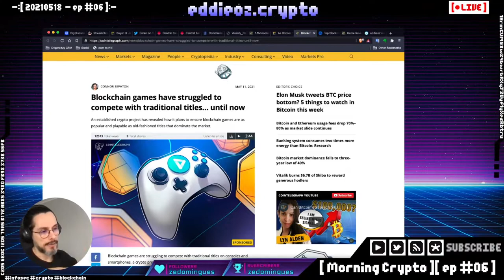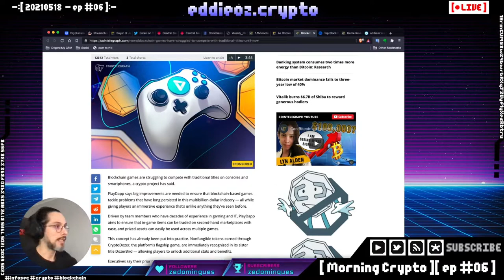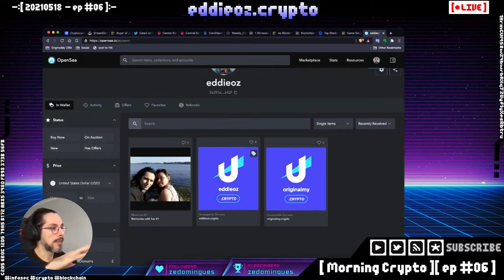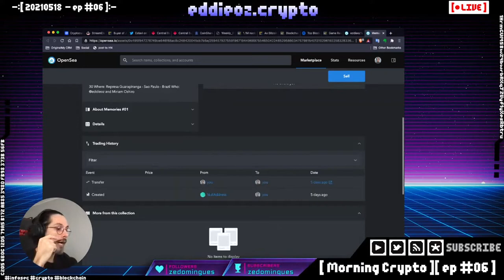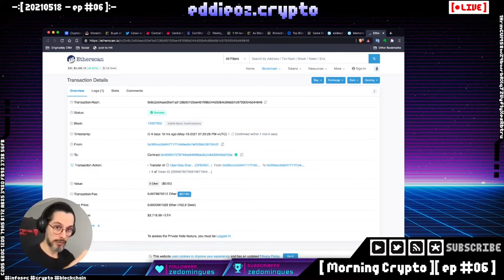Custos de Microtransações para JOGOS em Blockchain e SOLUÇÕES